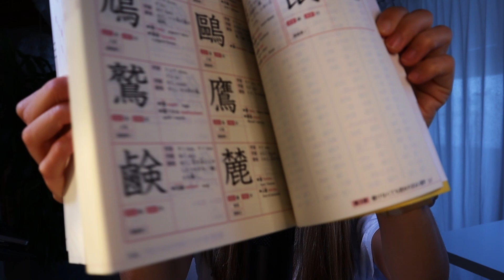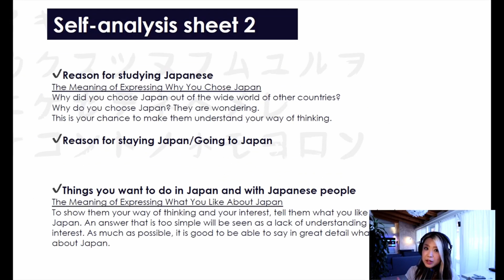Don't Start Japanese Kanji!! 3 reasons why you should not start... - Learning Japanese -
So many people believe "Learning Japanese" = "Learning Kanji"
But actually Not. You really need to stop this way of thinking. Here I explained 3 reasons why you should not start learning kanji in order to succeed in learning Japanese faster and what should you start first?

👉Professional Speaking/Communication Training to boost your Japanese skills.
✅Total 30 sessions to master Japanese speaking and communication skills to achieve your goal and improve your speaking skills from zero to business levels.
2 Months Master The Japanese🔥 Be A Japanese Speaker In 2 Months!
Not 20 Years!!

JAPAN LANGUAGE FACTORY
Professional Japanese Speaking / Communication Coaching.